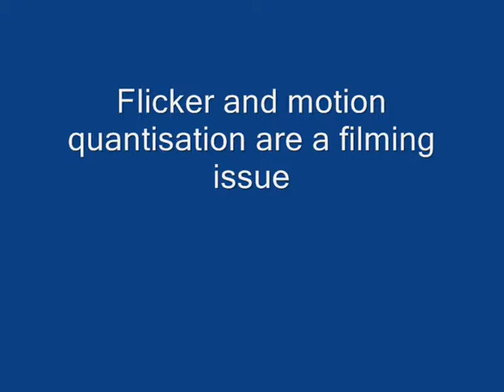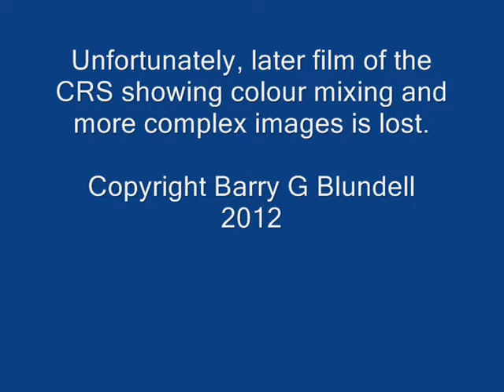Volumetric display 3/3 (Cathode Ray Sphere)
3/3 Early volumetric 3D images from the Cathode Ray Sphere (CRS), with Dr Barry G Blundell